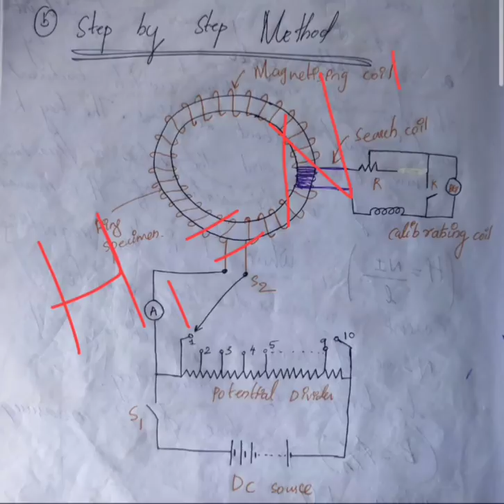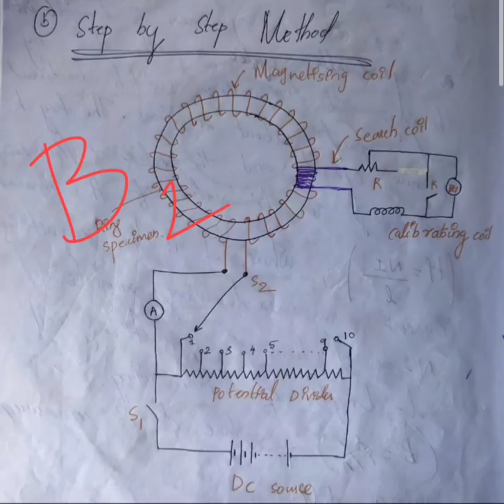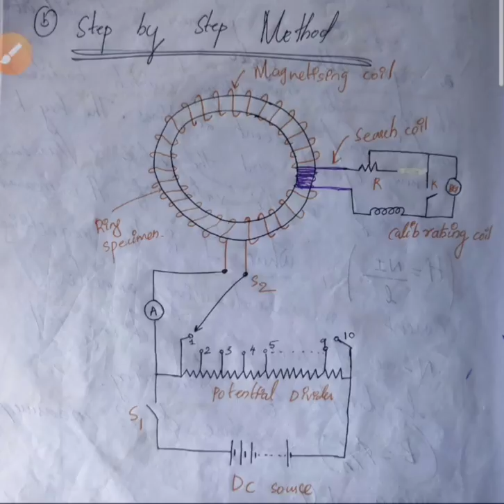Determination of B-H curve-Step by step method (Malayalam)